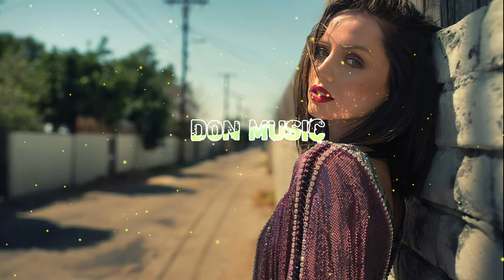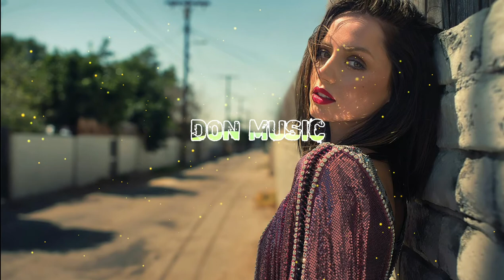MikS - YERITASARD / ԵՐԻՏԱՍԱՐԴ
Lyrics / Music Produced by MikS
Sound: The Eleven Studios
Connect on Instagram